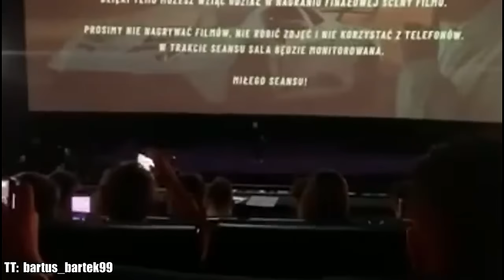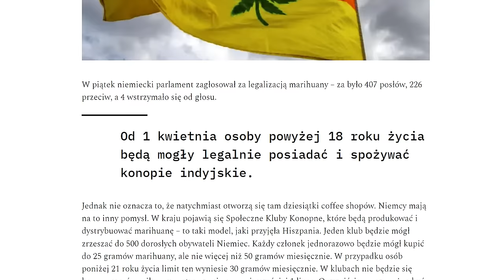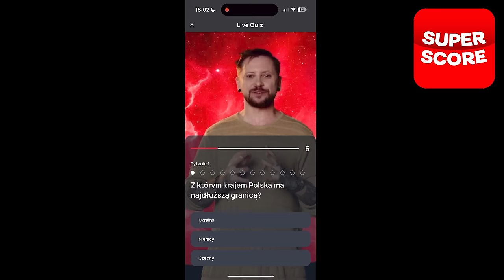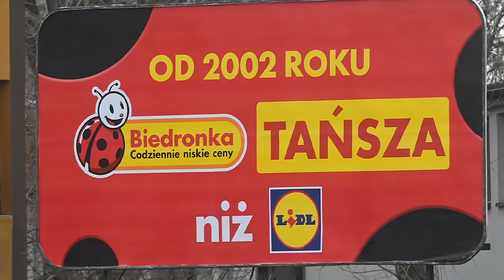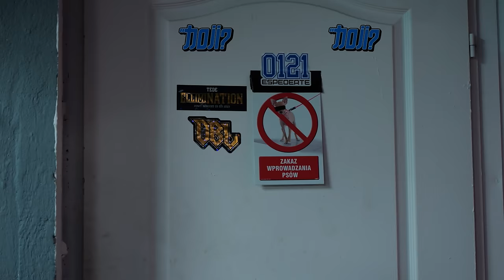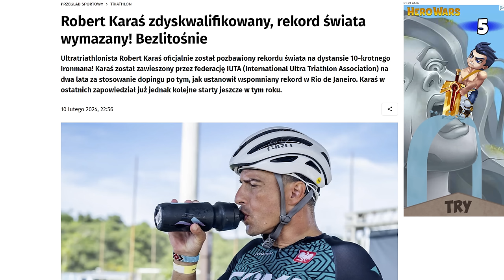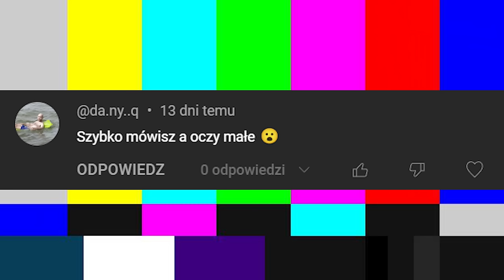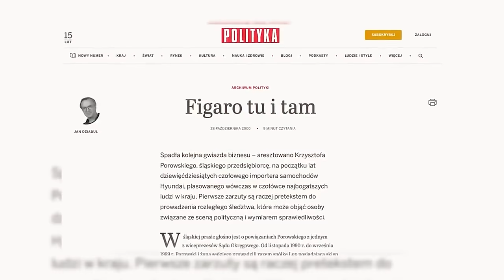DLACZEGO TeDe Białym Misiem JEST z Targówka w Lidlu i Biedronce? - Z DVPY #152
Zapraszam serdecznie do aplikacji SUPERSCORE w której co tydzień w poniedziałek o 18:00 zaczynając od 11 Marca możecie wygrać 500 złotych odpowiadając na pytania w quizie na żywo, który ja prowadzę:
i to jest jak najbardziej WSPÓŁPRACA REKLAMOWA :)

Dzień dobry Kochani! Dzisiaj odwiedził nas słynny na całą Polskę i Poznań raper TeDe, czyli prywatnie - Jacek Graniecki. I wraz z nim poruszać się będziemy po tych meandrach internetu i zagadkach, jakie nam stawia ten wirtualny świat. Zobaczymy wielki konflikt w którym wzięły udział Biedronka i Lidl, dowiemy się o co chodzi Sentino i prześwietlimy konflikt Krzysztofa Stanowskiego i Kingi Rusin, Caroline Derpieński, oraz innych kobiet.
To wszystko dzisiaj w odcinku, który pełen jest muzyki, chłopów, żółtych kryształów i podróży do warszawskiego yellowstone, czyli Targówka!